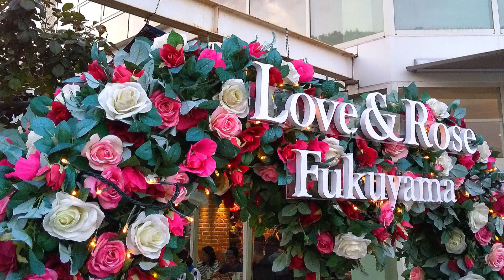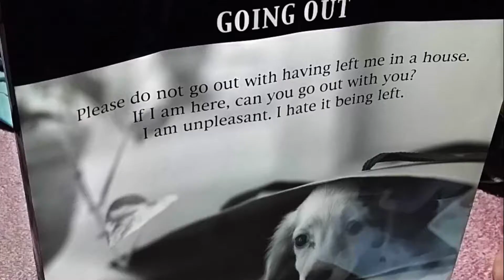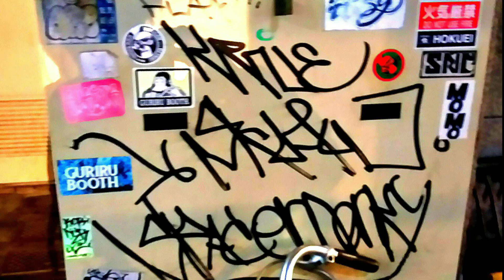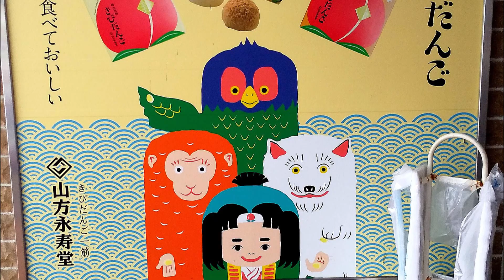静かな日々の階段を (Dragon Ash guitar cover) 日常スライドショー